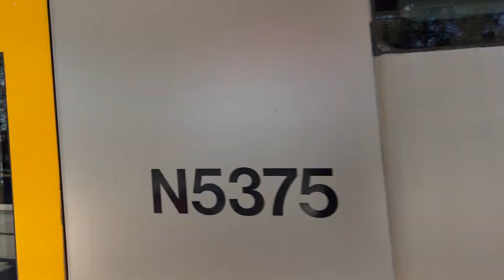Transport for Sydney Vlog 699: Glenfield Part 3 - Featuring Red Set F1 on Tour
Vlog 699
Glenfield Trainspotting Part 3 - Featuring Red Set F1 on Tour

This video shows T2 Leppington and T8 Airport & South Line trains at Glenfield station on a weekend. As a bonus, we also see Red Set F1 on a private charter tour.